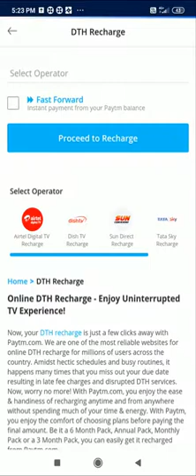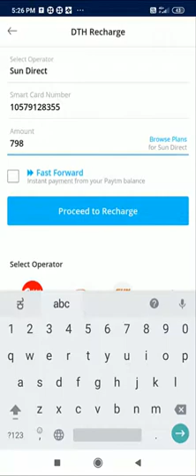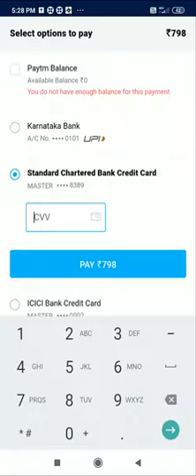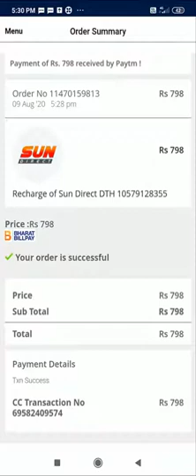How to Recharge DTH in Mobile using Paytm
About Video: In this video I have Shown how to recharge your DTH in mobile Phone by using Paytm App.